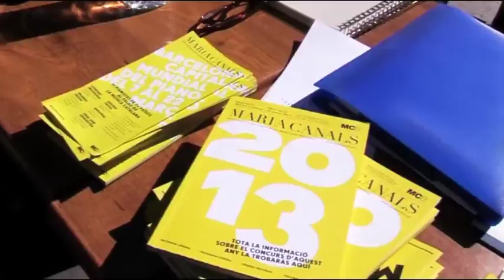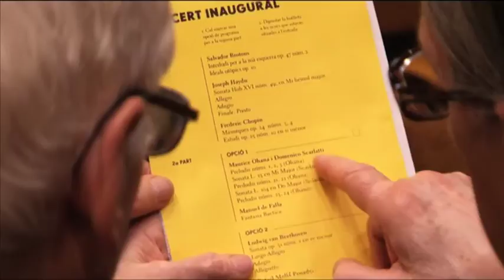short 3 minuts of Maria Canals Competition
Video de 3 minuts de durada del Concurs Maria Canals Barcelona